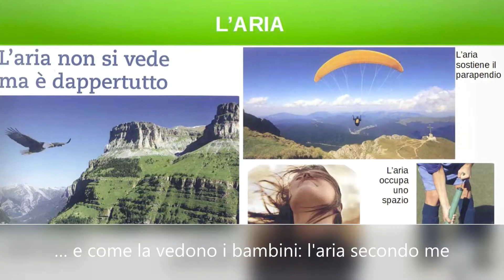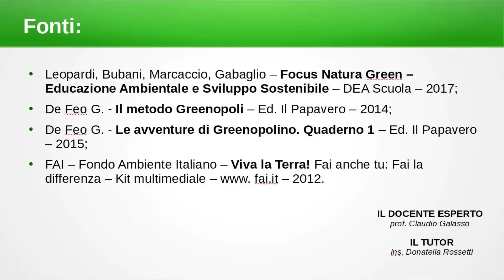PON Uomo e Natura 2 Esperienze Significative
Il video con le esperienze significative del corso PON "Luomo e la natura2" dell'I.C. Aurigemma di Monteforte Irpino nell'anno scolastico 2018/19